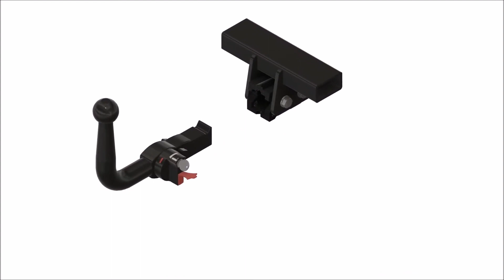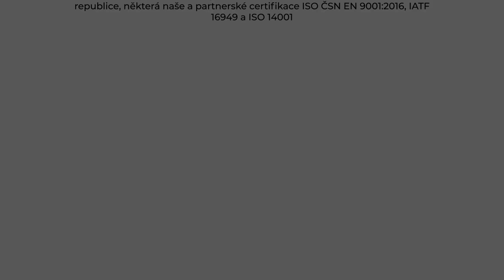Tažné zařízení Suzuki SX4 S-Cross - YJ (09/2013 - 2017 - ) | SVC Group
"Vybrané sety tažného zařízení a elektropřípojek přímo pro Suzuki SX4 S-Cross roky výroby 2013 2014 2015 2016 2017.